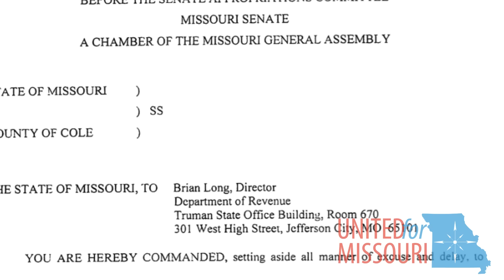Senator Kurt Schaefer (R-19) discusses the subpoena the MO Senate issued to the MO Dept. of Revenue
Carl Bearden, Executive Director of United For Missouri discusses the recently issued subpoena from the Missouri Senate to the Missouri Department of Revenue. The DOR complied with the subpoena by delivering almost fifty boxes of paperwork that is not organized in any way, with no way to search and only raises suspicion that they have something to hide.